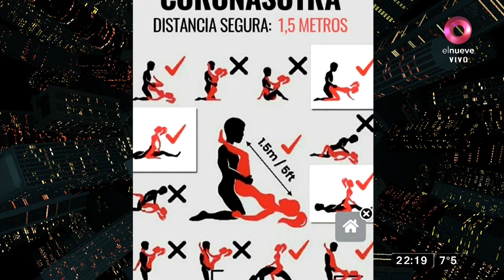MDN: coronasutra, sexo con tapabocas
En esta época de poco contacto y distanciamiento social nos preguntamos ¿cómo será la actividad sexual? hablamos con la Dra. Flor Salort, sexóloga.